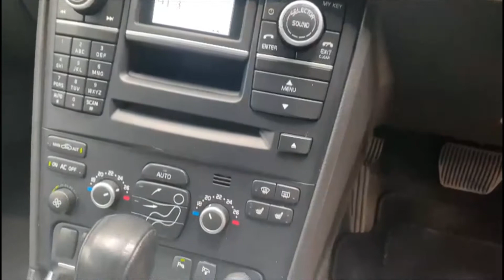Volvo XC90 2.4 D5 SE Geartronic 4WD at Kallenhard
Ready for the holiday season  we have this comfortable and versatile Volvo XC90 2.4 D5 SE Geartronic 4WD 5dr.

Recent History as follows:

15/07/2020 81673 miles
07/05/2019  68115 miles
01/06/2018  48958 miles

The car will be fully serviced as part of its preparation.

Specification:
17in Neptune Alloy Wheels (Silver Bright) - 235/65 R17 Tyres with Locking Wheel Nuts
Alloy Wheels - 18in Situla 235/60 R18
Anti-Theft Alarm, Volume Sensor and Level Sensor
Cruise Control
ECC (Electronic Climate Control) with AQS (Air Quality System) and Pollen Filter
Front and Rear Power Windows
High Performance Audio System - 1x Radio/CD, USB/Aux Input
Information Centre
Power Driver Seat with Memory/Door Mirror Memory
Rear Park Assist
WHIPS (Whiplash Protection System) (Front Seats)